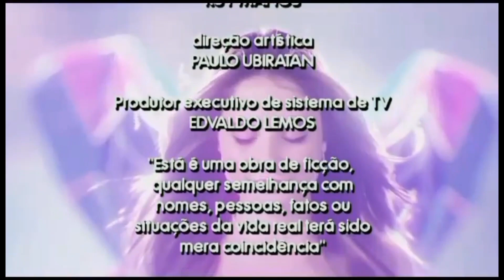Poliana Moça - Exibição na Globo e encerramento c/ teaser de A Infância de Romeu e Julieta.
Montagem de como seria a exibição de Poliana Moça  na TV GLOBO EM 2013.